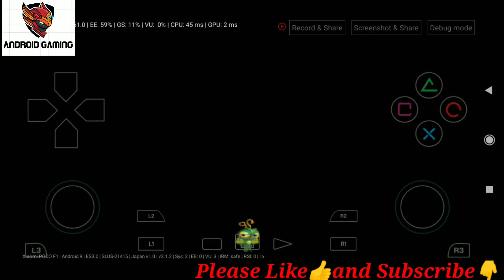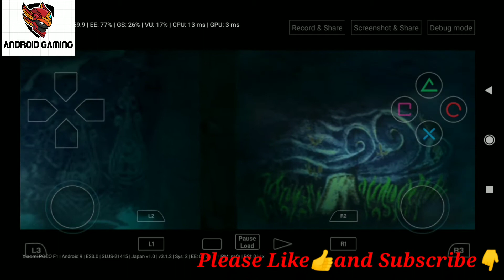Ant Bully ps2 game play Damon ps2 pro emulator on android mobile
Ant Bully ps2 game test on mi poco f1 mobile